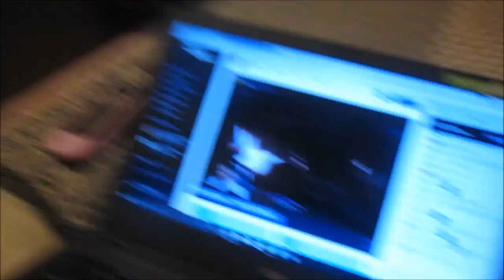SPRING IN FEBRUARY??